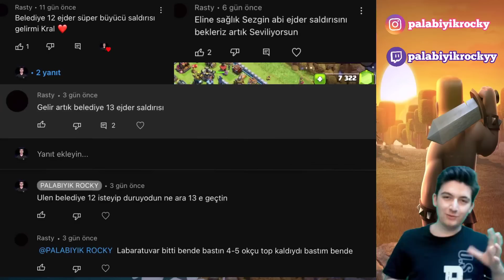EN KOLAY 3 YILDIZI ALABİLİRSİNİZ ( Süper Büyücü Ejder ) - CLASH OF CLANS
Belediye binası 12 ( bb12 )  ve belediye binası 13 ( bb13 ) ile Süper büyücü ejder saldırısı nasıl yapılır  onu göstermeye çalıştım  . Eğlenceli ve komik bir video oldu . Umarım sizde eğlenirsiniz iyi seyirler .

Aşağıdaki ilginizi çekebilecek videolara da linklere tıklayarak ulaşabilirsiniz .

DÜNYA 1. Sİ OLDUM - EFSANE LİG OCAK SEZONU 17. GÜN TAZI BALON SALDIRILARI - CLASH OF CLANS =